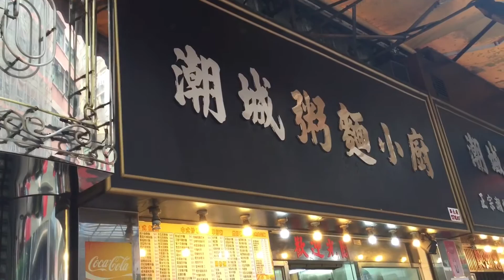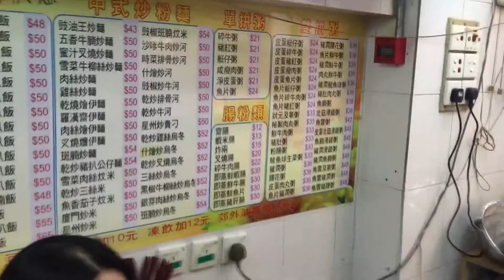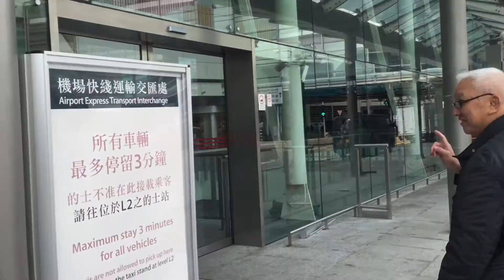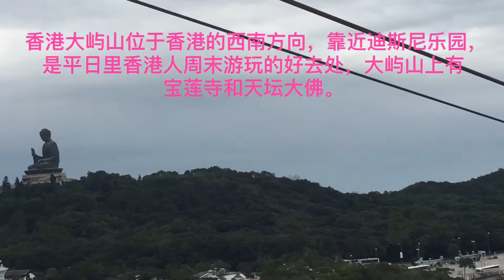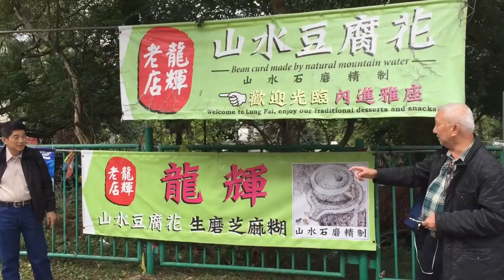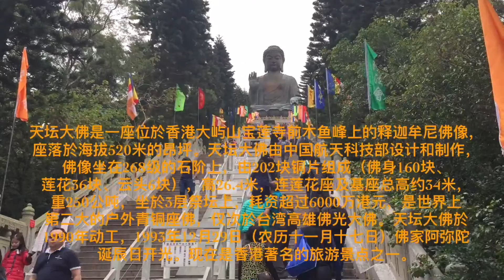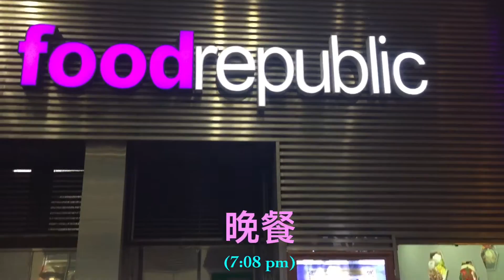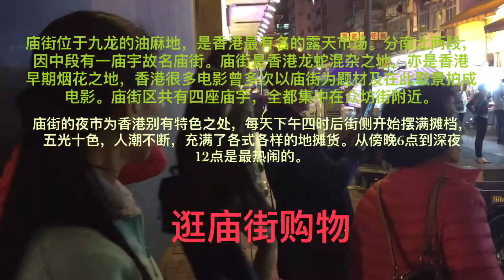Hong Kong Lantau Island 香港大屿山 (21 Dec 2015) - Unforgettable Cable Car Tour 难忘的缆车之旅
Family Celebrity Millennium Cruise Tour +
家庭游轮旅游 +

Hong Kong Lantau Island 香港大屿山 (21 Dec 2015)
Unforgettable Cable Car Tour 难忘的缆车之旅。